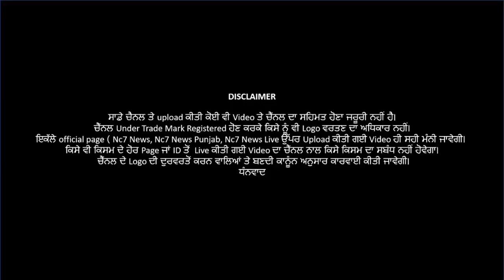26 June 2021 | Today Hukamnama | Darbar Sahib | Amritsar | Nc7 News | Aaj da Hukamnama